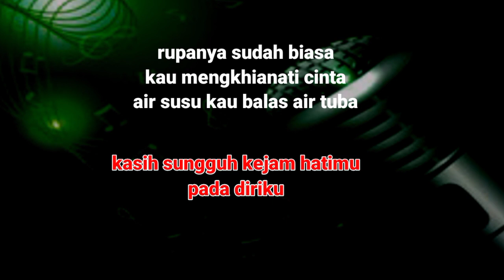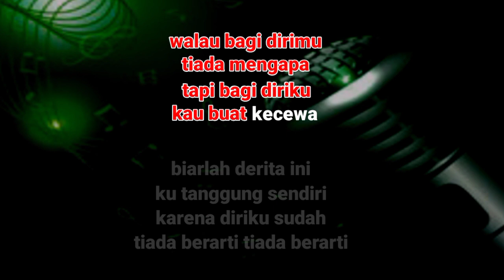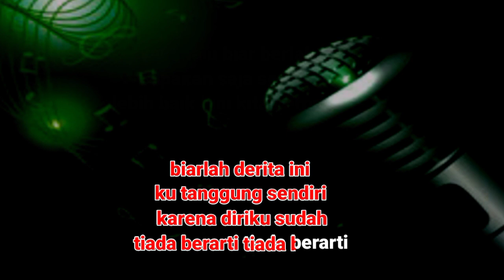AIR TUBA Karaoke-Mansyur S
JUDUL: AIR TUBA